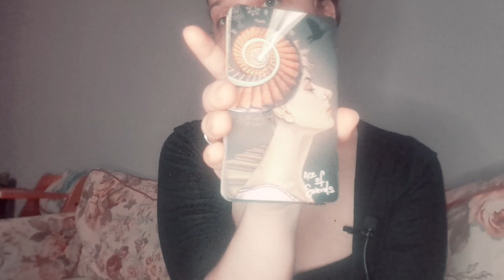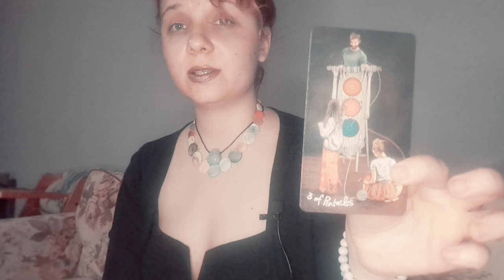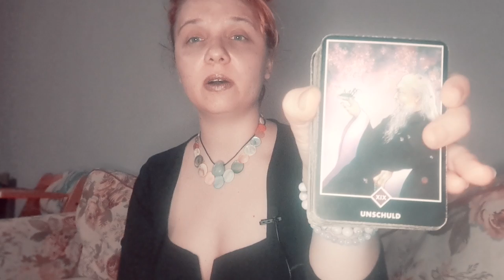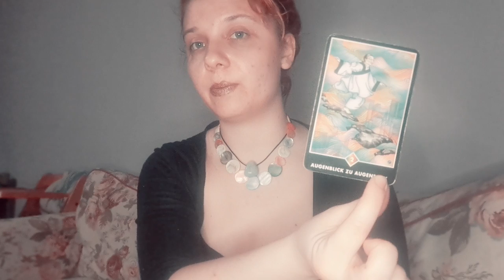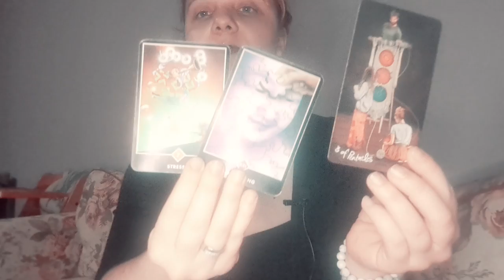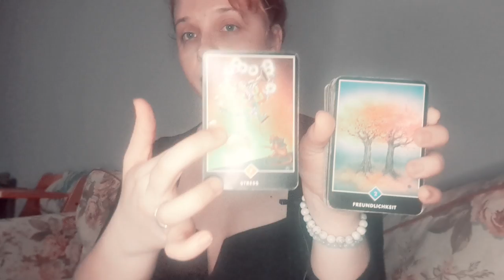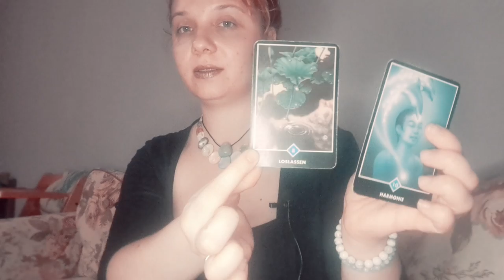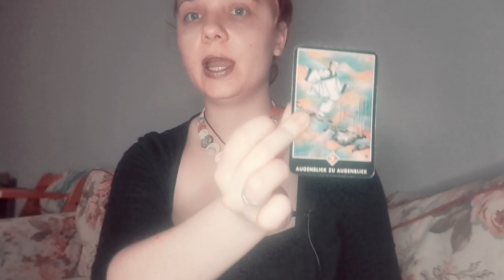Libra♎️ Something is building up for You to have your Piece of Mind ♥︎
Namaste 🍄